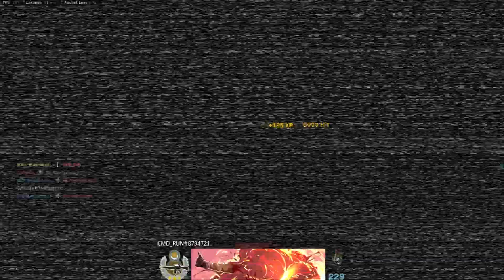Just watch me finish him